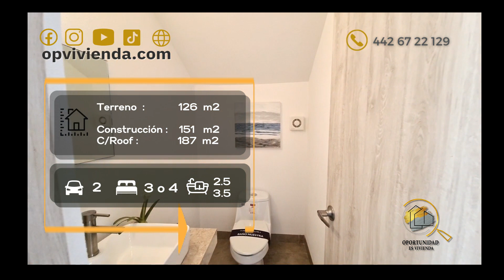CASA EN VENTA EN EL REFUGIO QUERETARO CON O SIN ROOF GARDEN | Desde $3,789,890 | Info ⬇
CASA EN VENTA EN EL REFUGIO QUERETARO CON O SIN ROOF GARDEN
PRECIO CON ROOF : $4,140,890 MN - Sujeto a cambio*
M2 TERRENO : 126
M2 CONSTRUCCIÓN: 187.72

PRECIO SIN ROOF : $3,789,890 MN - Sujeto a cambio*
M2 TERRENO : 126
M2 CONSTRUCCIÓN: 151.27

Planta baja:
‣ Estacionamiento 2 autos
‣ Estancia
‣ Recibidor
‣ Comedor
‣ Cocina equipada
‣ Área de lavado
‣ Patio trasero
‣ Baño de visitas

Planta alta:
‣ Recámara principal con vestidor y baño completo
‣ 2 recámaras secundarias con closet
‣ Baño completo compartido

Roof garden :
‣ Sala de tv con baño completo ó cuarta recámara
‣ Área social con asador

*Amenidades :
Terraza con alberca

El Refugio : áreas de juegos infantiles, canchas deportivas, parque canino y zona comercial al alcance.

Contáctanos para brindarte asesoría sobre este o algunos otros inmuebles similares.
Contamos con brokers hipotecarios para ofrecerte productos crediticios que se ajusten a tu perfil.
Será un placer acompañarte en este gran proceso ... Reinventamos tu experiencia !!!